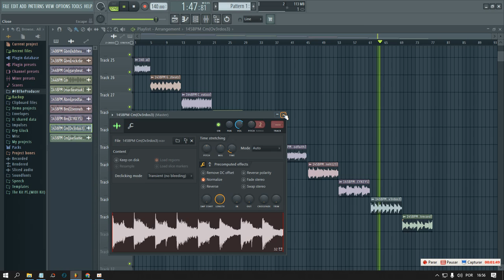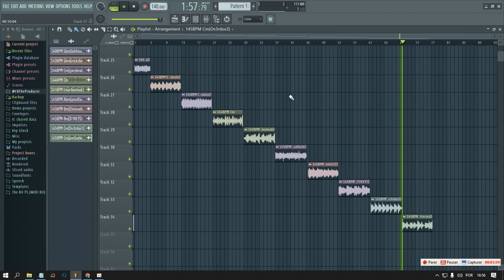BANDOKAY UK DRILL LOOP KIT 2022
Thanks. 🙏🏼